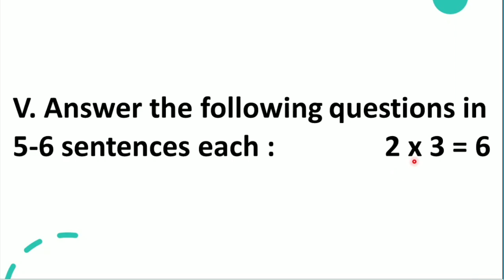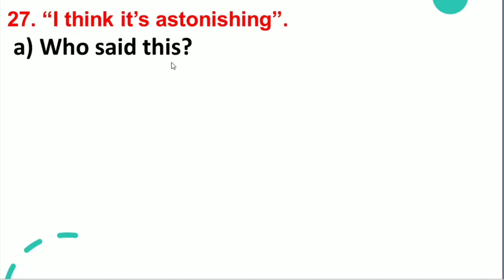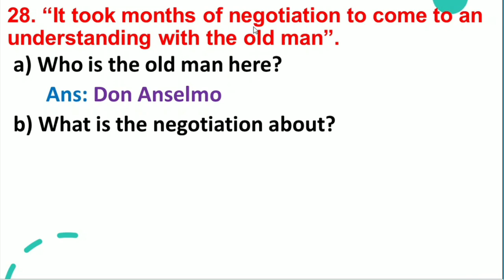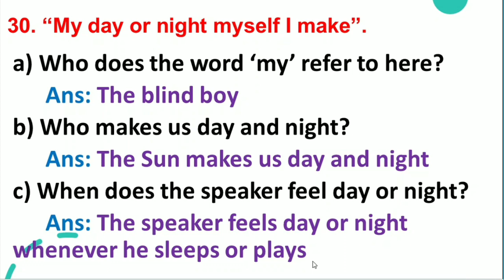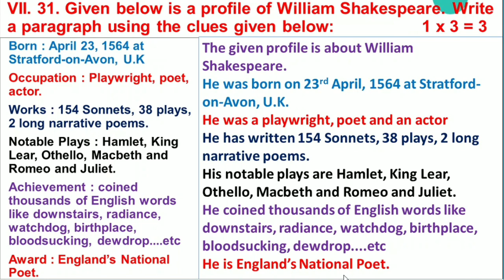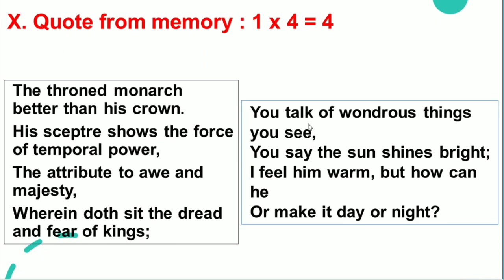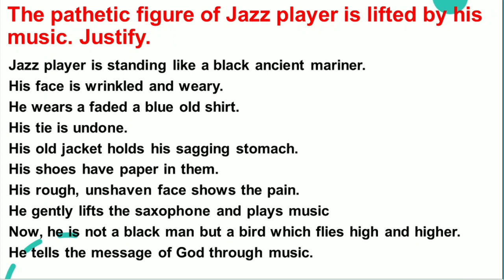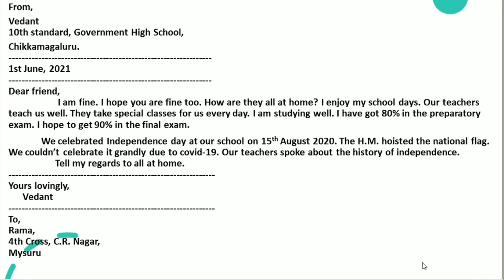ENGLISH MODEL QUESTION PAPER 1 OF CHIKKAMAGALURU DISTRICT WITH KEY ANSWERS PART 2 | SSLC 2021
SSLC MODEL QUESTION PAPERS 2021